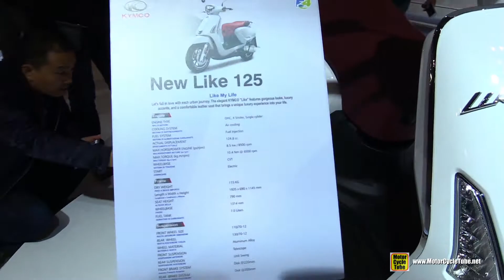2017 Kymco Like with Noodoe Smart Technology - Walkaround - 2016 EICMA Milan